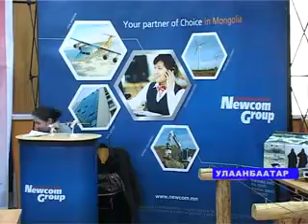Yunii Konstruktor RUS